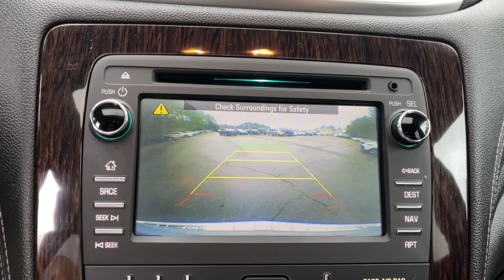2017 Chevrolet Traverse Huntsville, Chase, Madison, Redstone Arsenal, Capshaw T220370A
Silver Ice Metallic Used 2017 Chevrolet Traverse available in Huntsville, AL [University Kia. Servicing the Huntsville, Chase, Madison, Redstone Arsenal, Capshaw area.

University Kia
6519 University Dr